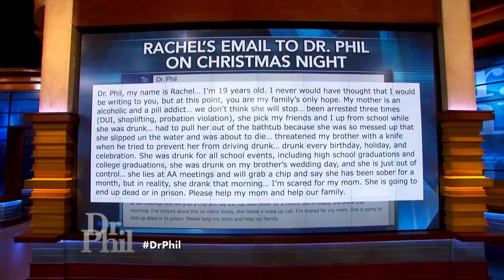Why Teen Says In Elementary School She Became Known As ‘The Girl With The Drunk Mom’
A teen describes an incident when she was in fifth grade where her mom showed up at her school drunk and how it has affected her all these years.